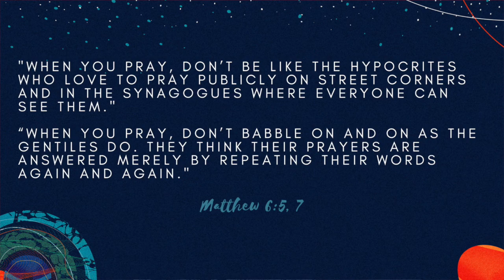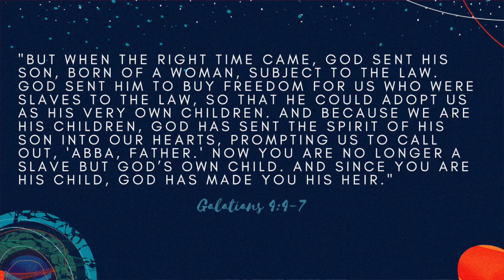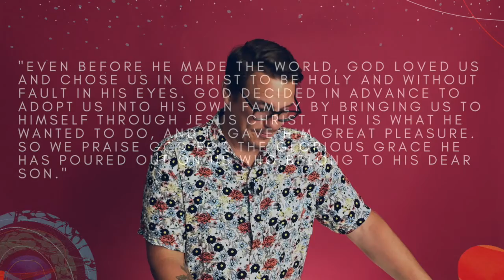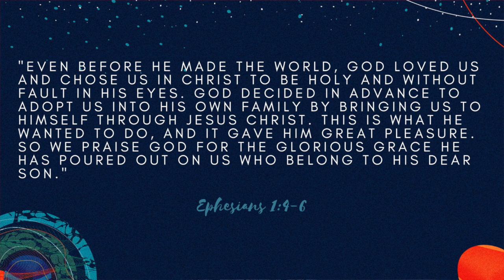Brought Into Belonging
Pastor Chris Kretzu
We Welcome... | Week 3
July 19, 2020
Restoration Church